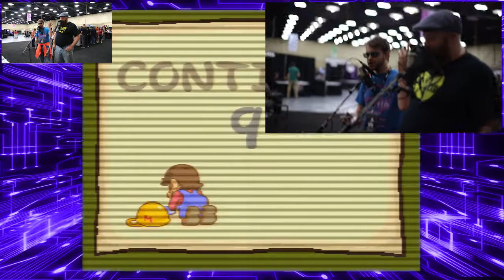Let's Play World Premiere - Nintendo PlayStation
HUGE thanks to Terry and Dan for allowing us to play this very unique piece of retro hardware, and another HUGE thanks to Richard of XPOCon, in Tulsa Oklahoma! Toner Low Network has what we believe to be the very first Let's Play on the Nintendo Playstation game system! Watch TC and Kaz do absolutely terrible in Wrecking Crew 98, because while we may have the FIRST EVER Let's Play of this console, we can also promise you it will be THE WORST Let's Play in this console's life.